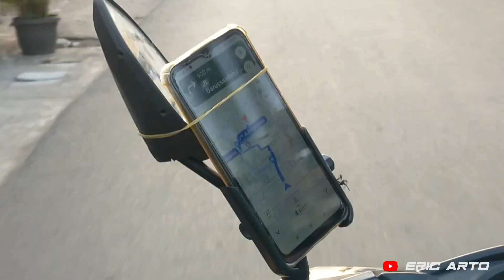Unit Pesanan, Karimun Wagon GS Limited || Berburu Mobil Impian!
Hallo Assalamu'alaikum pecinta otomotif.
Di Vlog kali ini kita berburu mobil Wagon GS Limited
dan unit kali ini adalah pesanan dari konsumen kami.
Beliau mempercayakan kepada Team kami untuk mencarikan unit IWagon GS Limited

Untuk lebih jelasnya bisa comment di bawah ya ... !
informasi lebih lanjut  DM ke Instagram : @ericinsight